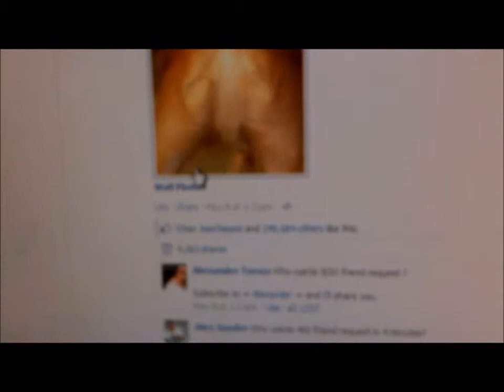Saturday night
Make up by Revlon; Beyond natural skin matching makeup, bought at walgreens